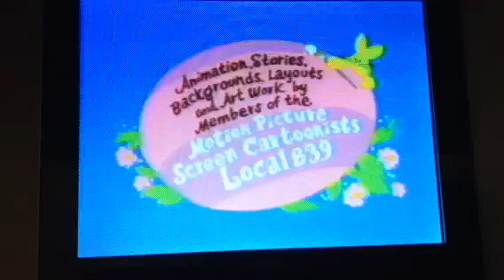Closing To Bugs Bunny's Easter Funnies VHS 1992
Here's The Closing To Bugs Bunny's Easter Funnies VHS 1992
1 Last Few Seconds Of The Program
2 Ending Credits
3 DEF Films Logo
4 Warner Bros. Animation Logo
That's All
Recorded With Audiovox 5" LCD Monitor And Video Cassette Player